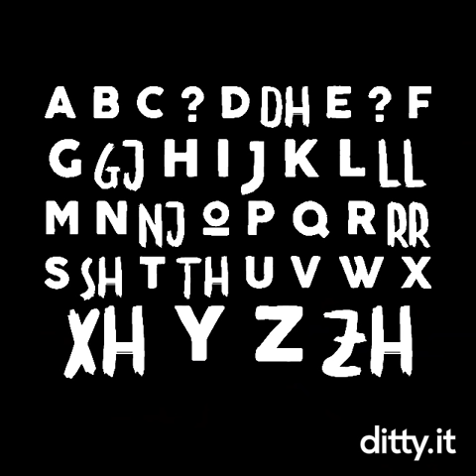Albanian Alphabet Song 2